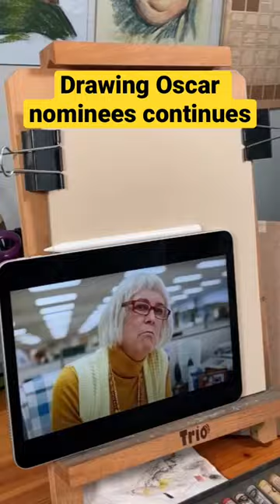Jamie Lee Curtis. Love her. Love this movie.